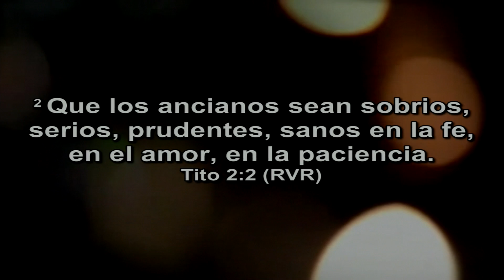CLJ S Mensaje 160814 9AM